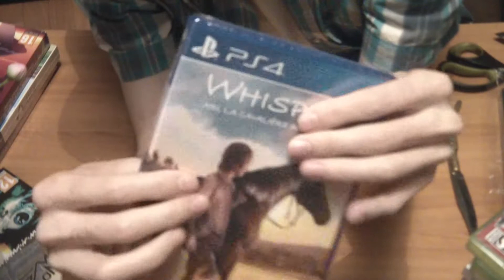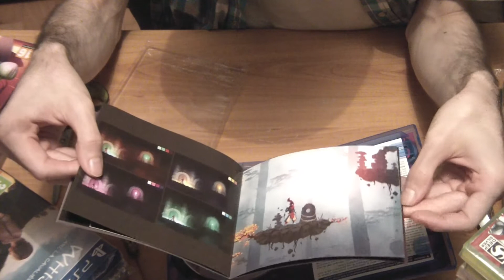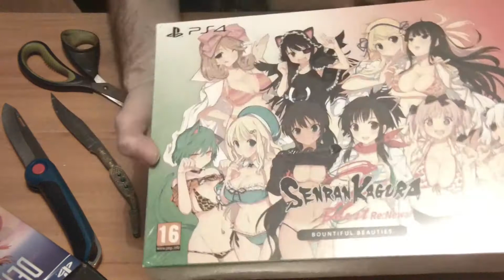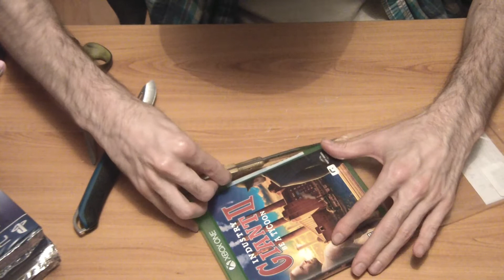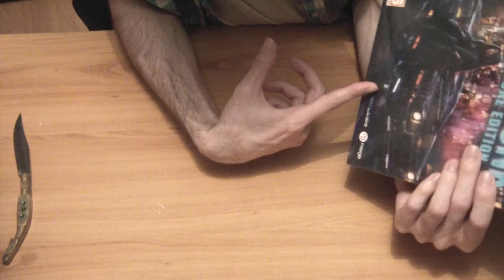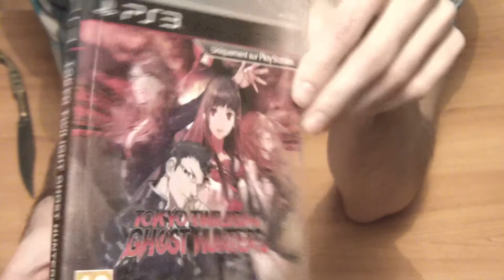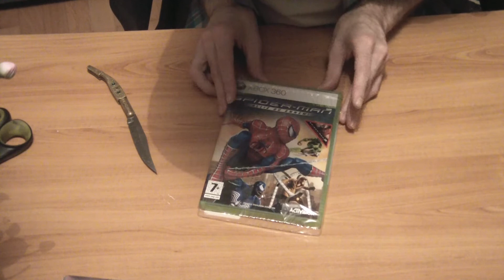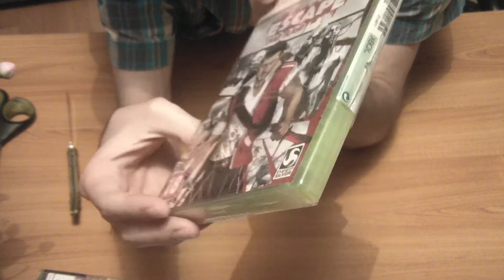VOD TUTO Déblistage & Reblistage jeux & collectors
Merci également de mettre un pouce bleu si vous aimez la vidéo.

Joueur depuis mon enfance avec les jeux électroniques mais mes premiers vrais jeux ont été Moto racer, Duke Nukem 3D, Expandable et mon préféré de tous, Lara Croft Tomb Raider 2 que j'ai bien plus aimé que le premier.

Sinon je collectionne vraiment depuis février 2017 où j'ai entrepris la formidable quête du fullset Xbox 360 PAL que j'ai enfin pu terminer le 20 novembre 2020. Entre temps, j'ai démarré d'autres collections sur diverses consoles mais celles que j'affectionne le plus en dehors de ma 360 sont la Xbox One et la Ps3 pour des exclu incroyables.

Maintenant que j'ai accumulé suffisamment de jeux pour tout une vie, j'espère bien en finir un maximum et vous partager quotidiennement mon expérience et mon avis sur tous ces jeux qui me passionnent.

En parallèle, je tente de terminer les full set mondiaux sur Xbox One et 360. Très longue sera ma quête, mais je trouve cette aventure particulièrement palpitante ^^.

C'était Zenji, merci pour votre visite et à bientôt ;).